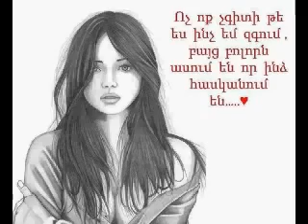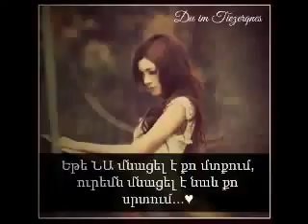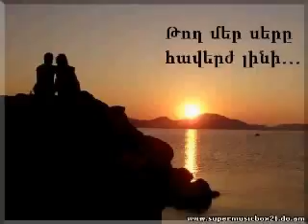Gev o aranc qez by Semo P